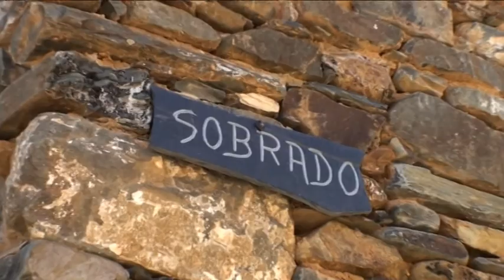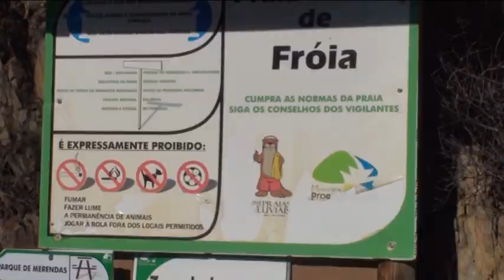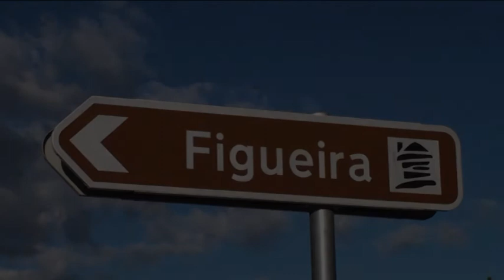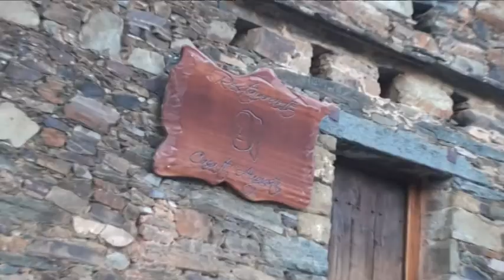Aldeia Oliveiras YTB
Na Rota das Aldeias de Xisto: Oliveiras - Figueira - Álvaro